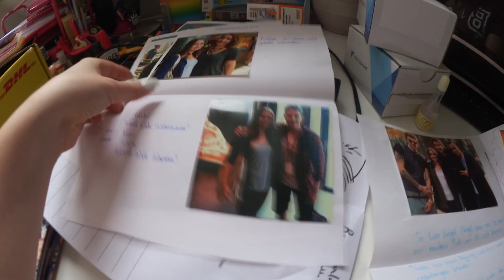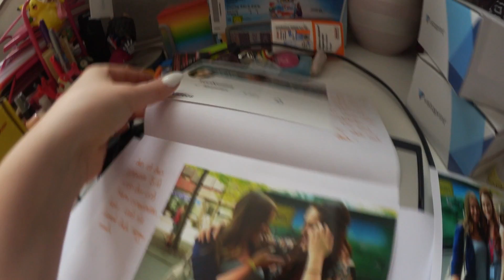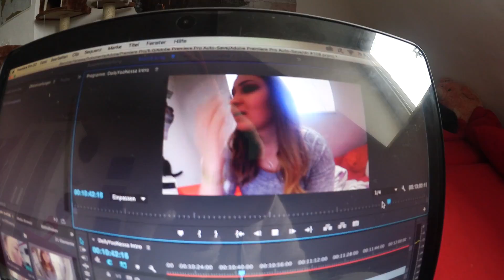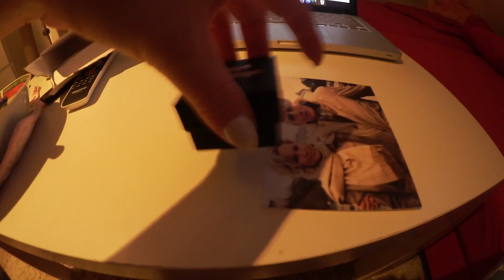Fail - DailyYooNessa #109 - YooNessa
♥ SNAPCHAT▸ Yoonessa